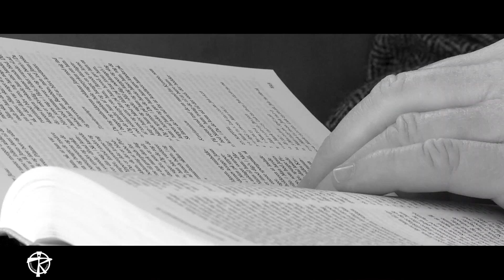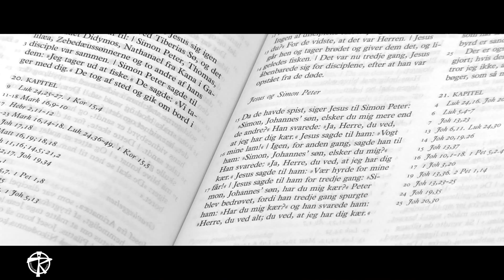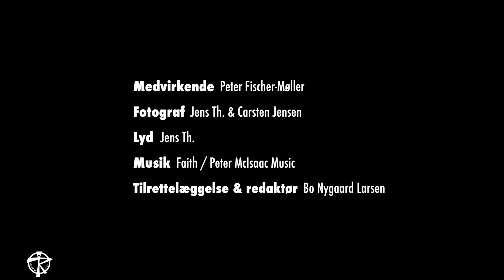Biskop Peter Fischer-Møller omkring tilgivelse (påsken).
Video for Roskilde Stift.